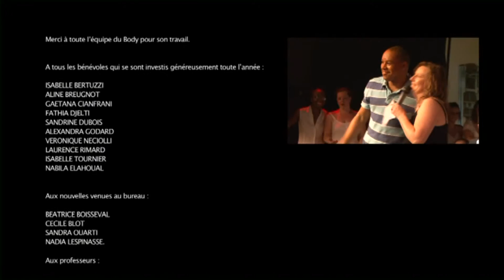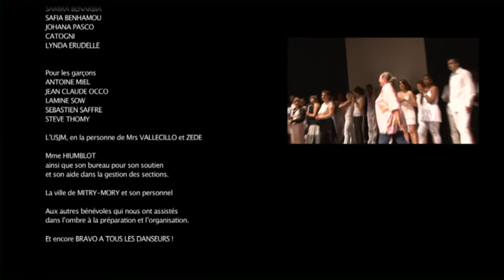2010 - final du spectacle gala body moving by Occo Style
Vidéo sans son car youtube bloque les droits d'auteur  pour une oeuvre qu'on à payer. Grosse connerie mais nous devons subir.
Heureusement que leurs concurrents (Daily. ) ne fait pas la meme chose.

Jean-Claude Occo
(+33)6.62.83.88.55